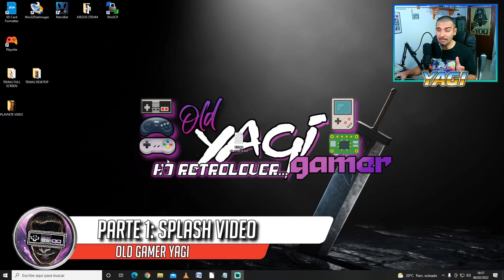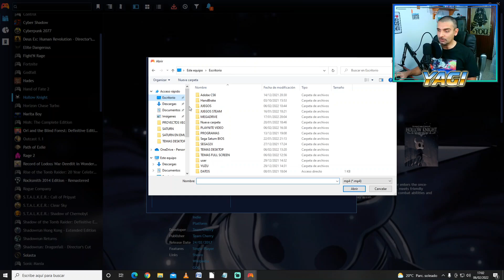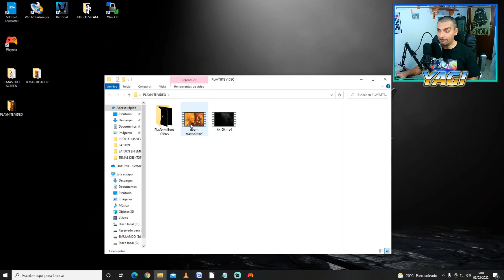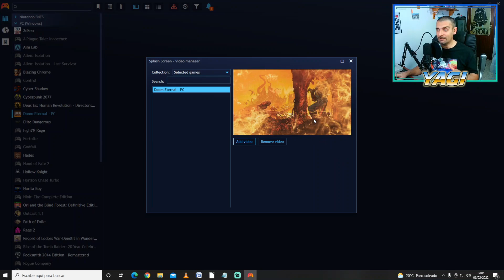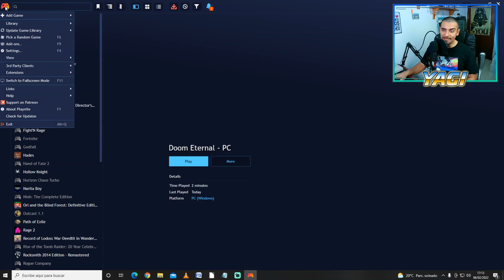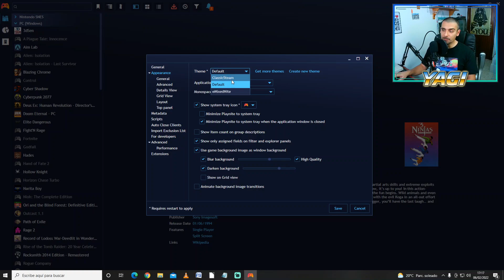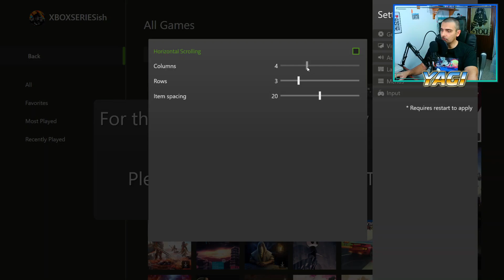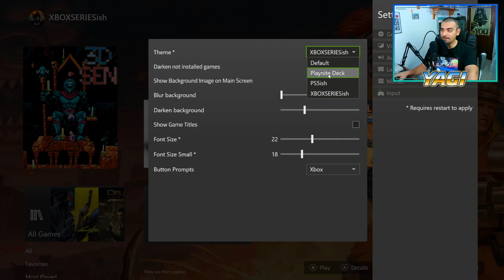🛠️Personalización básica de PLAYNITE. Temas y Splash video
Hi retrolovers! Tal y como os prometí tras el vídeo de la review de Playnite, hoy os traigo el vídeo para la personalización básica de vuestro sistema Playnite, donde tocaremos los temas de Temas y splash vídeo. Veremos de manera sencilla y en pocos pasos como podéis darle vuestro toque personal a este sistema multilauncher Playnite.

Marcas de tiempo:
00:00 Introducción
00:45 Splash vídeo
05:39 Temas Desktop
08:25 Temas Pantalla completa

Tutorial de personalización básica de este Playnite, con el que le podréis dar vuestro toque, cambiando el tema gráfico del interfaz o añadiendo splash vídeo al arrancar los juegos. Poco más, nos vemos en el siguiente vídeo del canal. ¡Hasta luego retrolovers!